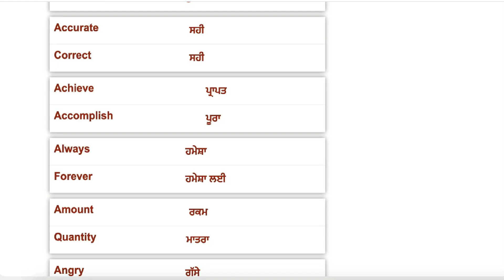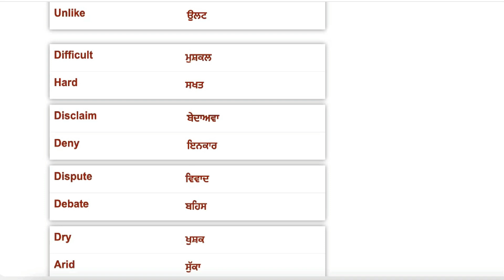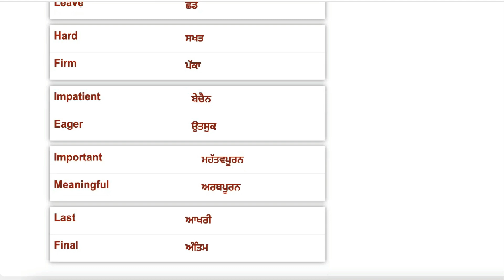Words in English and Punjabi